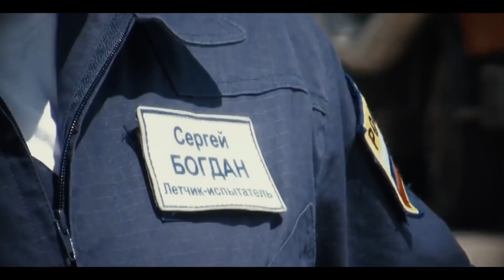Sukhoi Su-57 | El caza RUSO que puso a TEMBLAR al F22 Raptor 💥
El Sukhoi S u-57, es un avión de combate de quinta generación, de fabricación rusa. Fue diseñado y desarrollado, por la compañía Sukhoi para realizar misiones de superioridad aérea, ataque terrestre, reconocimiento, y guerra electrónica.
El Su-57 no es un caza cualquiera, y cuenta con avanzadas características tecnológicas, como la capacidad de detectar y rastrear múltiples objetivos simultáneamente, la capacidad de evadir sistemas de defensa aérea enemigos, un bajo perfil de radar, y un alto nivel de maniobrabilidad. También cuenta con una cabina de pilotaje avanzada, y un sistema de armamento de última generación.
Es un avión de combate altamente avanzado, y tecnológicamente sofisticado, que se espera que sea uno de los pilares de la fuerza aérea rusa en las próximas décadas. Acompáñanos a ver a continuación, al caza ruso más avanzado de todo el hemisferio oriental, y la razón de por que pone a temblar al f22 raptor estadounidense. 💥💥💥